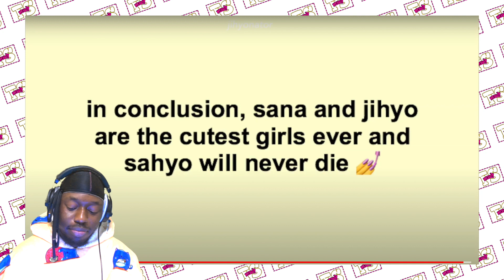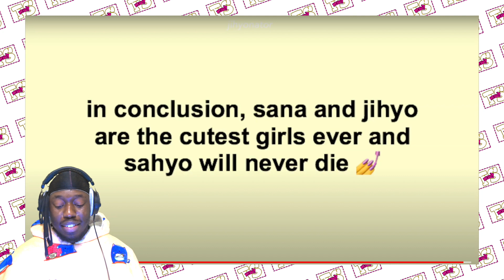TWICE sana and jihyo moments (SAHYO)| REACTION